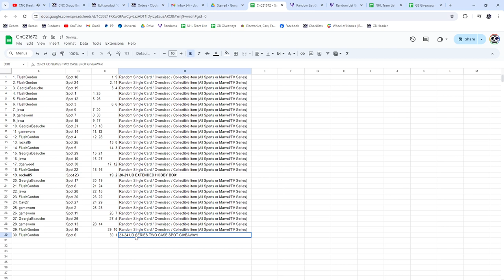2023-24 UD Series 2 Spot Hockey Chancer Break - CNC GB #21,672